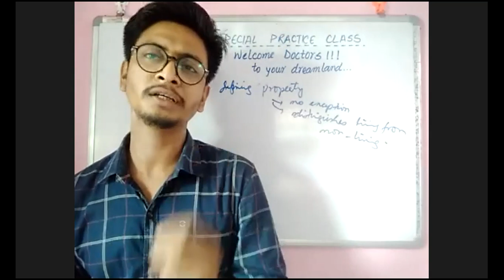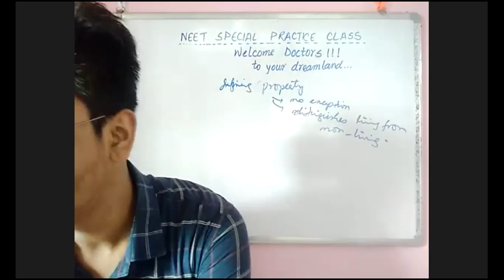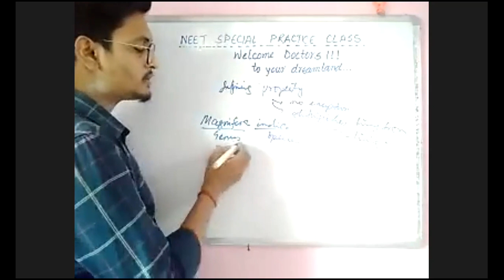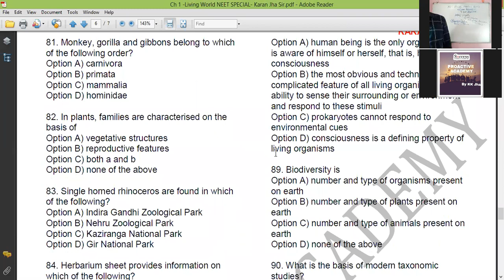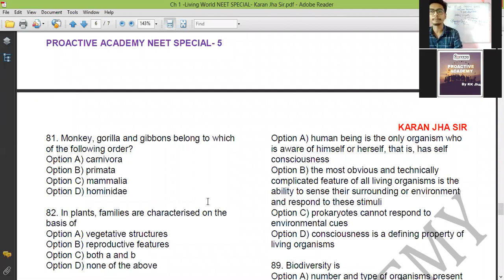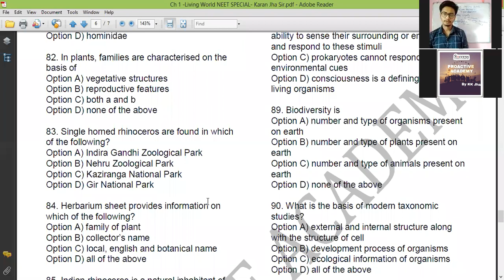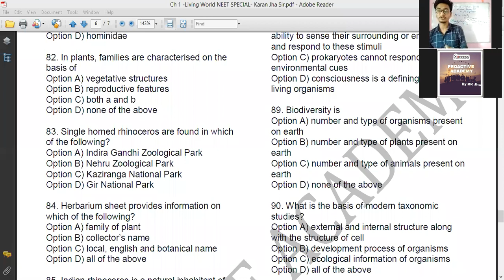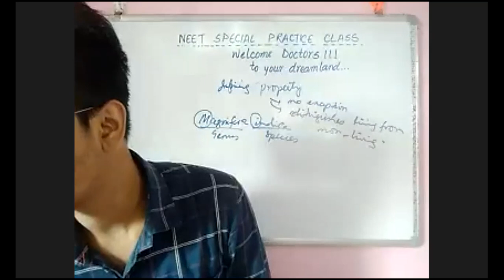NEET SPECIAL: The Living World- Q 87 to 90| Karan Sir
*Online & Offline classes for Classes 9th to 12th : CBSE + Bihar Board+  Bengal Board

* Science stream consisting of both PCB/PCM + English

* NEET SPECIAL CLASSES with Full Josh

* Well qualified & experienced faculty members for each subjects: Physics, Chemistry, Biology, English and Maths

Karan Jha Sir,
Proprietor, Proactive Academy

For admissions and queries.